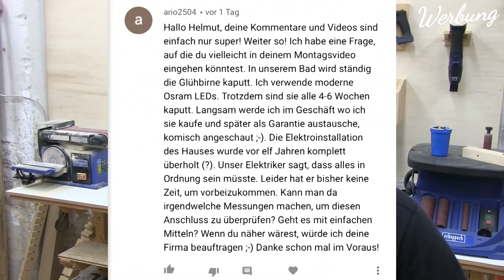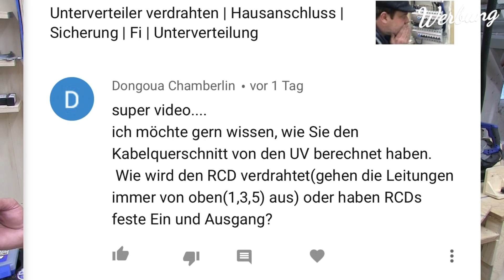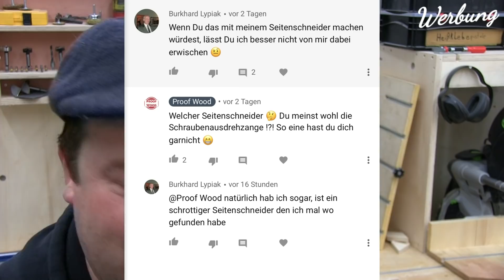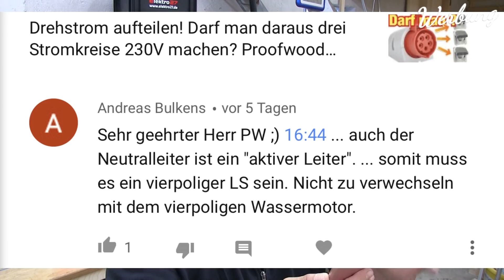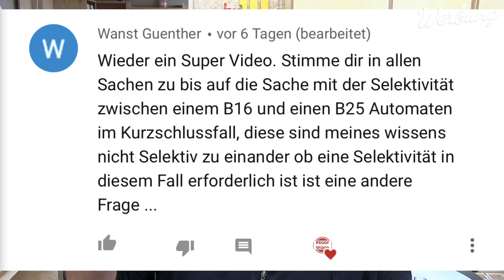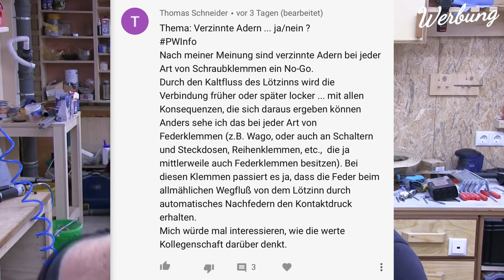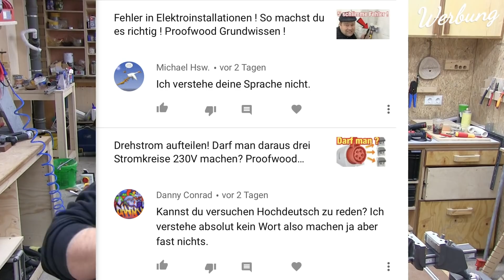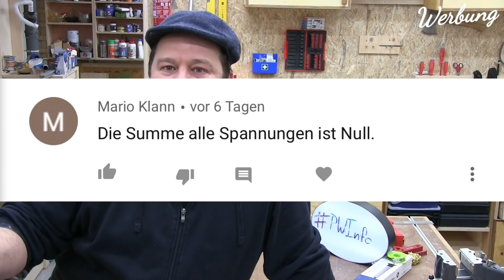Ist Litzen verzinnen [2020] wirklich verboten? Proofwood PWInfo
Im heutigen Video besprechen wir ob Litzen verzinnen tatsächlich besser ist. Weitere Themen: Glühbirnen gehen zu schnell kaputt, LED, RCD, Selektivität, 3pol. abschalten, Dialekt und Litzen verzinnen, verzinnen, ... Proofwood PWInfo.

→ KOSTENLOSE Seite Leitungsberechnung;Lötkolben */*

💚 Kann ich sehr empfehlen:
* roter Winkel
* BESTER Bit-Satz
* Wiha Schraubenausdrehzange
* ELEKTRIKER TASSE

→ Tolle IDEE